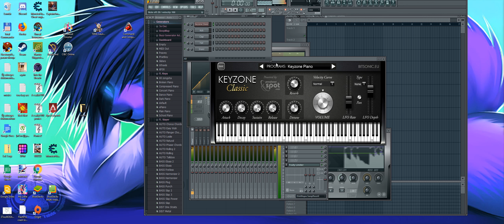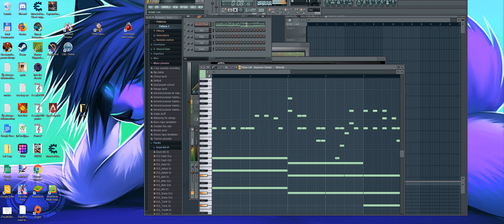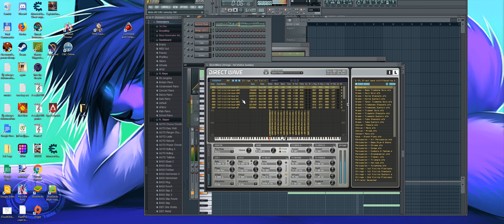Fl piano sample building